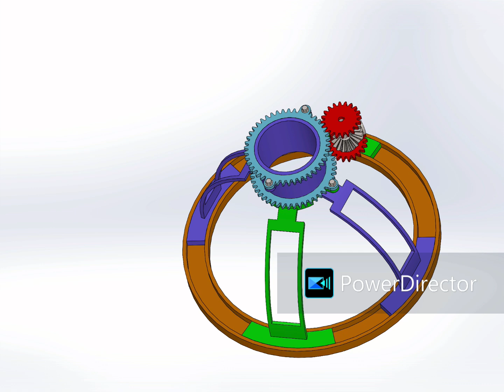同軸逆轉機構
幫朋友想他的治具要怎麼設計